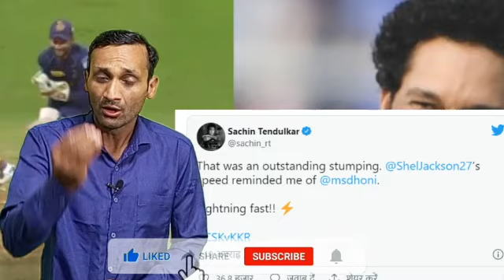Sheldon Jakson की Stumping के Sachin Tendulkar हो गए फैन, कही ये बात। IPL 2022| Tyagi Sports Talk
In IPL 2022 (IPL 2022), the first match between Chennai Super Kings and Kolkata Knight Riders (CSK vs KKR) is being played in Mumbai. Kolkata captain Shreyas Iyer won the toss and elected to bowl first. Chennai Super Kings got off to a good start. The team suffered a major setback in the very first over. Last season's Orange Cap Ruturaj Gaikwad became the victim of Umesh Yadav without opening the account. But the most discussed is Sheldon Jackson...
आईपीएल 2022 (IPL 2022) में चेन्नई सुपर किंग्स और कोलकाता नाइट राइडर्स (CSK vs KKR) के बीच के मुंबई में पहला मुकाबला खेला जा रहा है। कोलकाता के कप्तान श्रेयस अय्यर ने टॉस जीतकर पहले गेंदबाजी करने का फैसला किया। चेन्नई सुपर किंग्स की शुरुआत बेहतर खराब रही। टीम को पहले ही ओवर में बड़ा झटका लगा। पिछले सीजन के ऑरेंज कैप रुतुराज गायकवाड़ खाता खोले बिना उमेश यादव का शिकार बने। लेकिन सबसे ज्यादा चर्चा शेल्डन जैक्सन (Sheldon Jackson) की हो रही है।